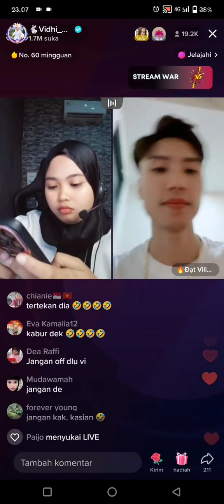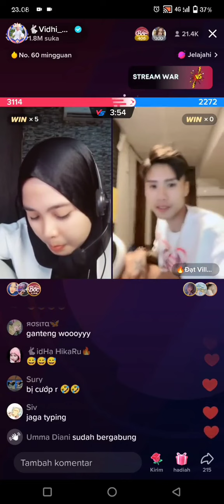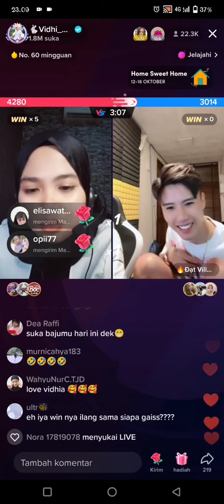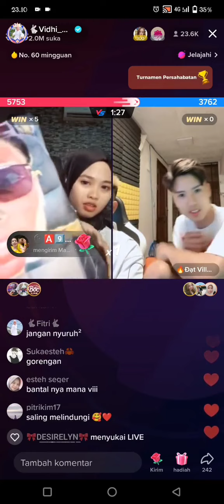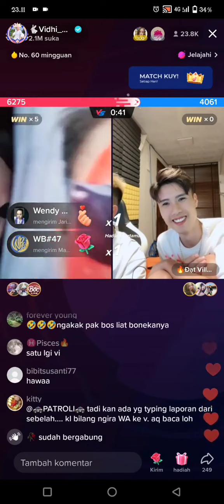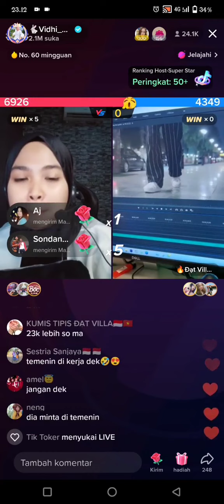VIDHIA GAK BOLEH OFF LIVE KALAU NONTON DRAMA KOREA 😁KALAU dị ngủ " Boleh "off live